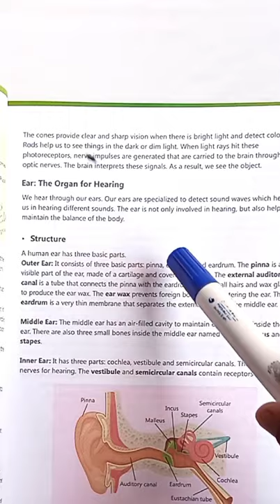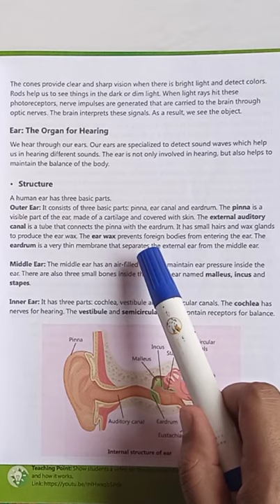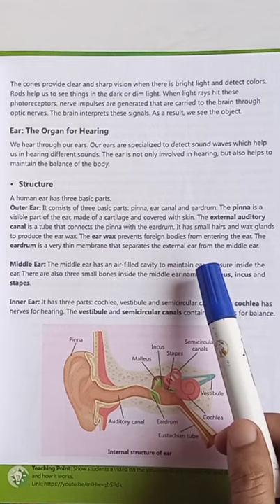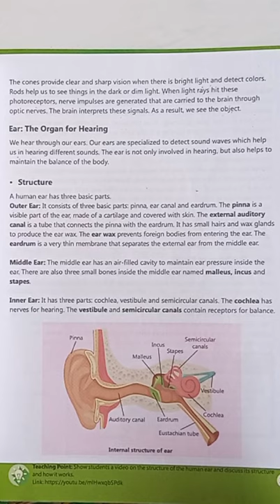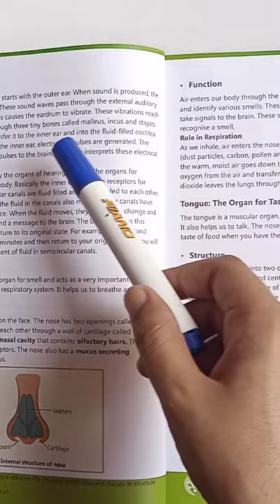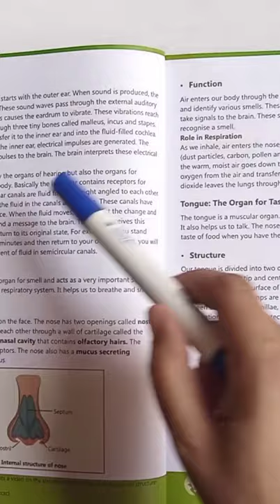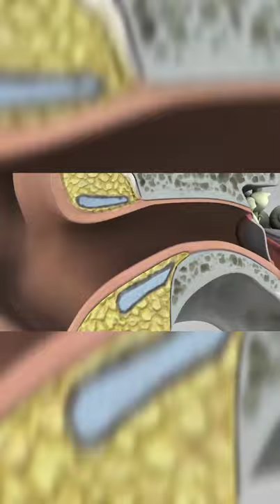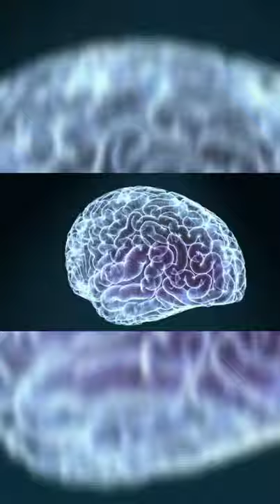Science Class 6. Ear,Organ of hearing